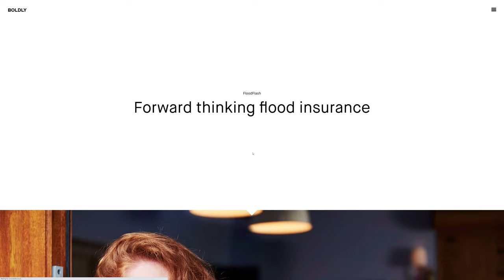Boldly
Boldly by Boldly From United Kingdom.
We’re a London design studio winning hearts, minds and awards for big ideas and beautifully crafted design. For a creative communications agency that makes a statement, think Boldly.